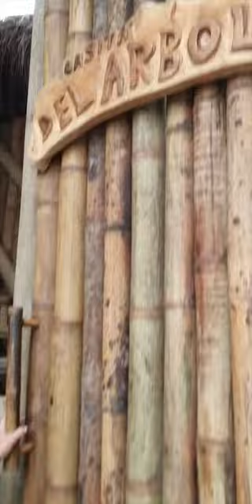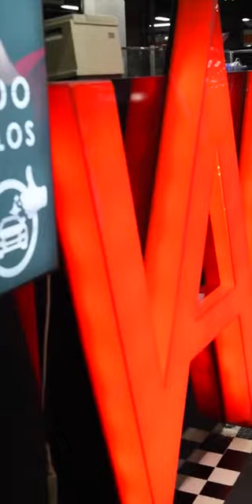¿Asi es la casita del árbol en la que has soñado?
Estuvimos en Colombia, Guatapé.  En un hotel de Jürgen Klaric.  Se llama Atma Eco Village.

Hay que verlo para creer que se puede hacer semejantes habitaciones encima de un árbol.

Alvato ha podido comprobar que estas casitas del árbol son realmente un lujo, un concepto de bienestar que hay que disfrutar unos días para realmente tener una experiencia única y extraordinaria.

Gracias Jürgen por dejar que Alvato estuviera ahí y pudiera estrenar y ser los primeras en inaugurar esa casita tan hermosa y divina.  Realmente la casa del árbol de los sueños.